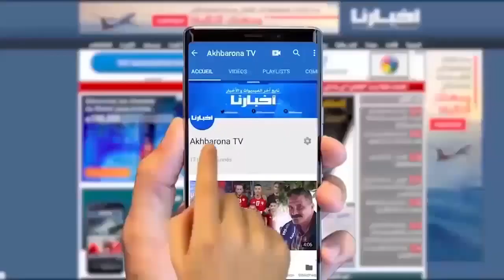باتريك دويلد:يجب على الجميع الاشتغال لصالح الكرة المغربية والعمل في الرجاء يحتم عليك الفوز بشكل دائم